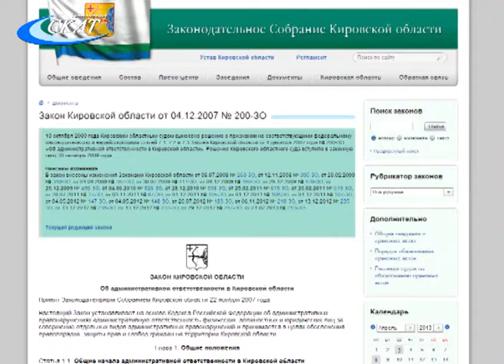ОБСУЖДЕНИЕ НОВЫХ ПРАВИЛ БЛАГОУСТРОЙСТВА ГОРОДА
17 апреля состоялось очередное заседание Слободской городской Думы. Бурное обсуждение вызвала новая редакция Правил благоустройства муниципального образования «город Слободской». Недовольство некоторых депутатов касалось скорее даже не самого текста документа.